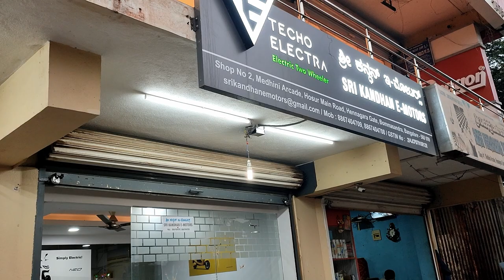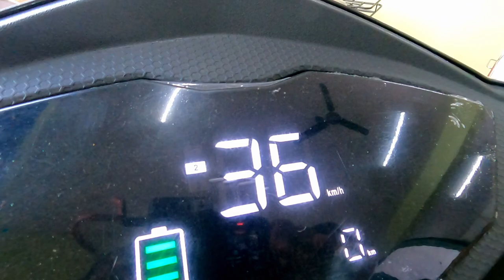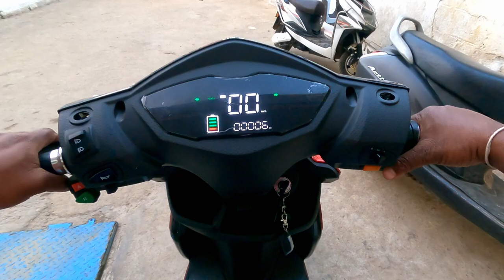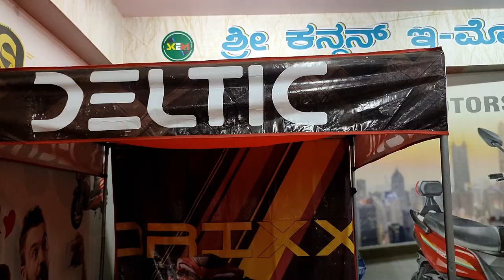Stella Automobili SA 2000 electric scooter Specification and review in Hindi.